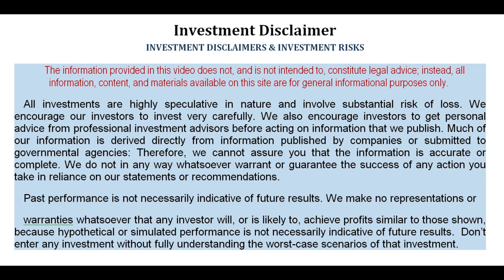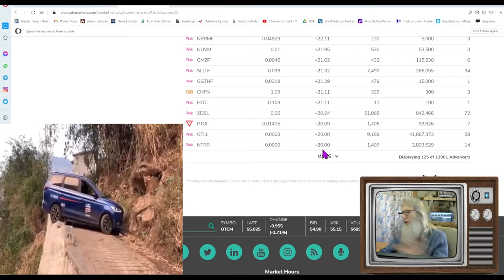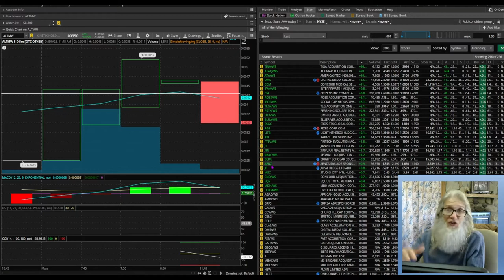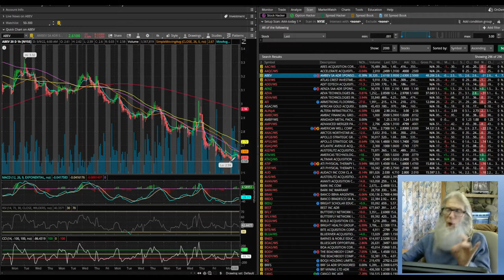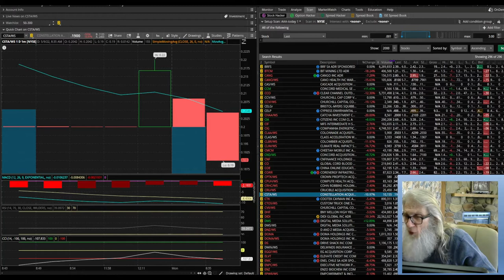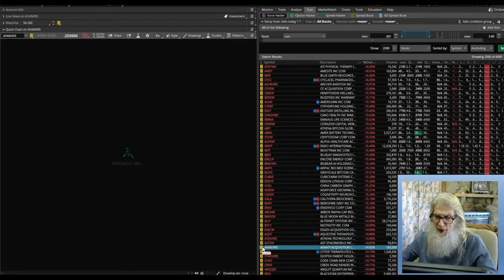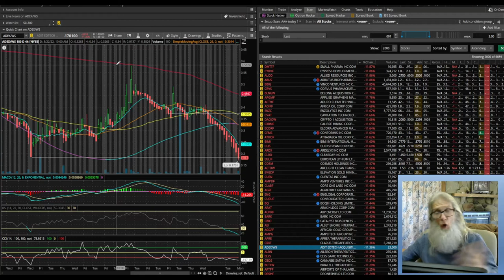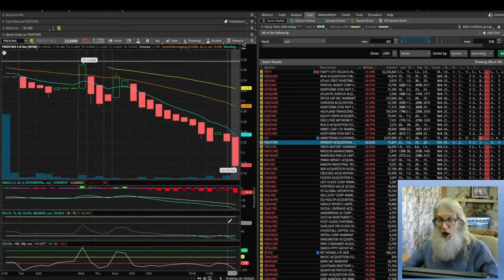🧙‍♂️Zidar-On Top & Hot📉OTC & Penny Stocks~ Finding Profitable 💲 Plays on Bad Red & Down Days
Today was a more than just a Red Day for the market. More than 80% of the market was down...so where do you find runners in down markets. It is these down red days that create fresh opportunities which we are taking a look at.